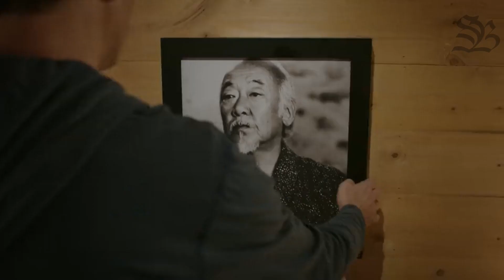RESUMEN DE COBRA KAI 2ª Temporada | Doblado Español Latino Oficial [HD]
La temporada 4 encuentra a los dojos Miyagi-Do y Eagle Fang uniendo fuerzas para derrotar a Cobra Kai en el Torneo de Karate All Valley ... y quien pierda deberá colgar su karategi. Mientras Samantha y Miguel intentan mantener la alianza del dojo y Robby apuesta por Cobra Kai, el destino del Valle nunca ha sido más precario. ¿Qué trucos tiene Kreese bajo la manga? ¿Pueden Daniel y Johnny enterrar su enemistad de décadas para derrotar a Kreese? ¿O Cobra Kai se convertirá en el rostro del kárate en el valle?

Johnny y Daniel entrenan por igual a sus aprendices, y aunque sus estilos de combate no son del todo compatibles, buscan la manera de compaginarlos. El adelanto muestra a Terry Silver llegando a Los Ángeles para reunirse con su antiguo aliado, John Kreese y se le ve golpeando un saco de arena, haciendo un despliegue de su fuerza y su odio contenido.

La tercera temporada de la serie terminó con Daniel LaRusso (Ralph Macchio) y Johnny Lawrence (William Zabka) aceptando el reto de John Kreese (Martin Kove) de resolver todas sus “diferencias” en el próximo encuentro “All-Valley Karate Tournament”.
En la tercera temporada de la serie Johnny y Daniel finalmente consiguieron limar sus asperezas y unir sus fuerzas para enfrentar al temible John Kreese que retomó el control de su dojo, mientras que también conseguirá un nuevo aliado: el infame Terry Silver.

La tercera temporada de Cobra Kai ya había traído de vuelta a Silver a través de una serie de flashbacks que revelaron el oscuro pasado su terrible amistad con Kreese pero esta vez estará de regreso en el presente para revivir una de las más grandes pesadillas de Daniel.

El elenco de la cuarta temporada incluirá caras ya conocidas, pues, aparte de los actores ya mencionados estarán Mary Mouser como Samantha LaRusso, Courtney Henggeler como Amanda LaRusso, Xolo Maridueña como Miguel Díaz, Jacob Bertrand como Hawk, Peyton List como Tory Nichols, entre otros.

La serie de Netflix comienza treinta y cuatro años después de la película original y sigue la historia de Johnny Lawrence, que busca la “redención” reabriendo el infame dojo de karate “Cobra Kai”, reavivando su rivalidad con un ahora exitoso Daniel LaRusso, quien ha estado luchando por mantener el “equilibrio” en su vida sin la guía de su mentor, el señor Miyagi, señala la sinopsis de la producción.

Este primer vistazo arranca justo donde termina la tercera temporada con Eagle Fang y Miyagi-Do uniendo fuerzas para formar un equipo fuerte para el Torneo de All Valley. Es así como Johnny y Daniel entrenan por igual a sus aprendices, y aunque sus estilos de combate no son del todo compatibles, buscan la manera de compaginarlos.

El nuevo teaser también nos recuerda que Terry Silver llegará a Los Ángeles para reunirse con su antiguo aliado, John Kreese, y lo vemos golpear un saco de arena, demostrando que sus puños aún tienen mucha energía y con ganas de destruir a algunos rivales del pasado.

La cuarta temporada de Cobra Kai llegará el próximo 31 de diciembre.